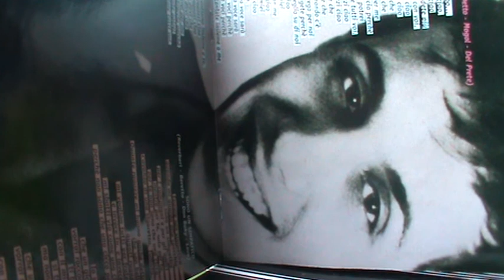Adriano Celentano ... la coppia piu' bella del mondo